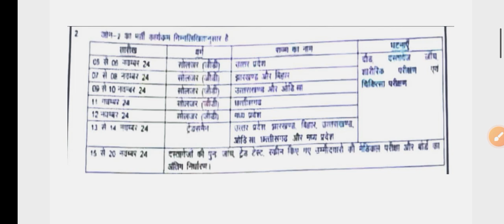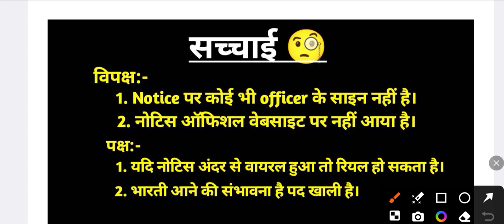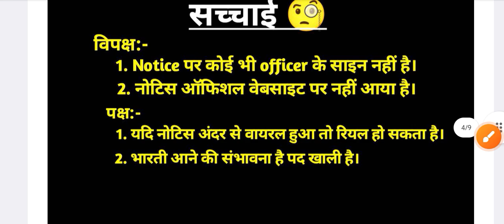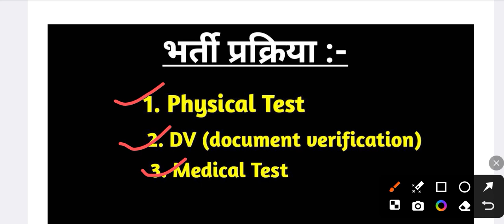Territorial Army Rally Bharti 2024 ki Sachchai🧐 | TA Rally Bharti Qualification & Age Limit